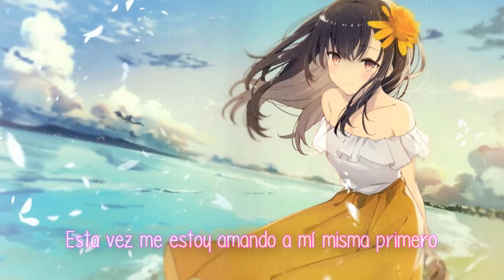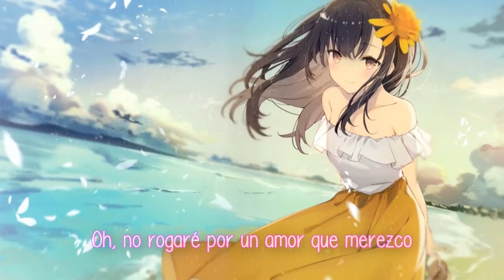Nightcore - First (Sub Español)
● Autor: RIELL
● Recordar que esta traducción no es literal, se modifica ciertas partes para
dar una mejor cohesión y al mismo tiempo lograr un español neutro
● Créditos a Cherry.

▶ Cherry.